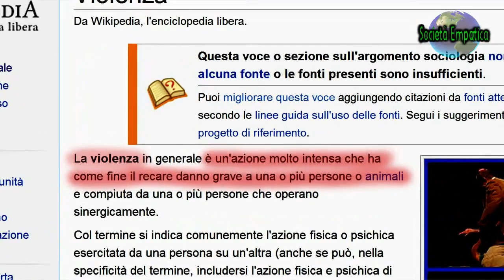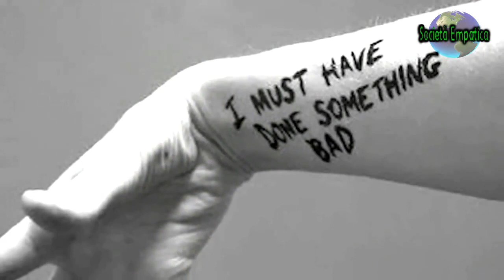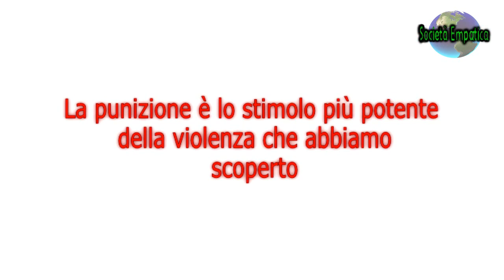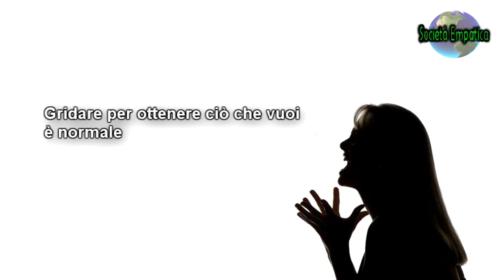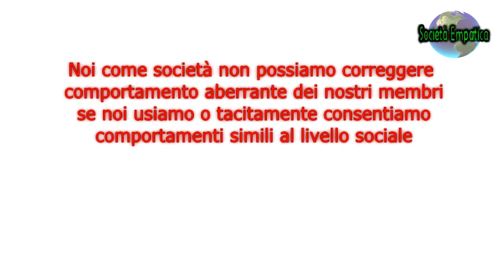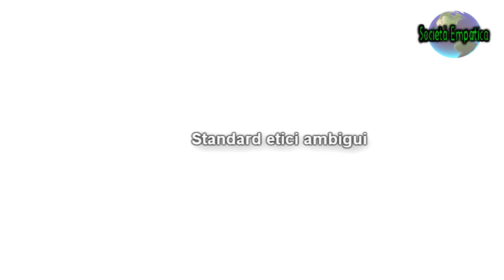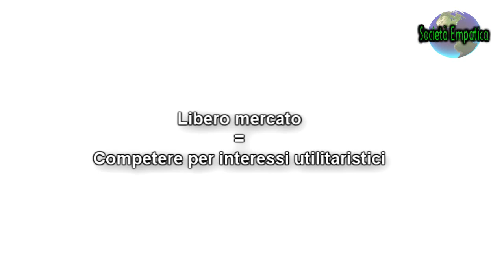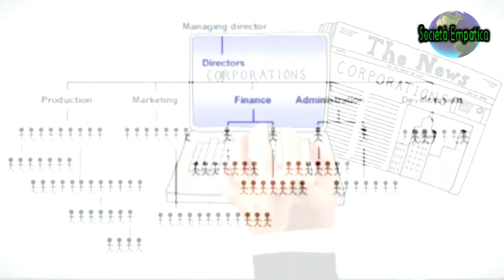La Violenza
Perché le persone sono violente? Cos'è la violenza? Ci sono persone che nascono cattive? Come bisogna comportarsi con stupratori, ladri e assassini? Come si fa a creare una società non violenta?

Video by: Sergey